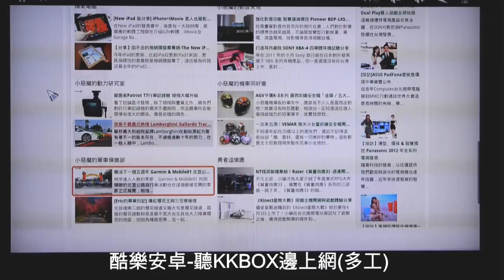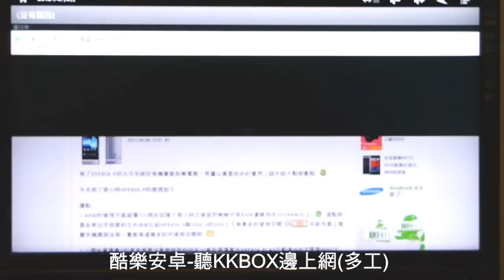酷樂安卓_聽KKBOX邊上網(多工)